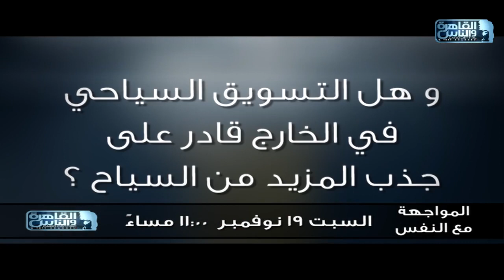هل يشكو السائح من سلوك المصريين؟ وهل تنجح السياحة في الوصول إلى حلم ال 30 مليون سائح؟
هل يشكو السائح من سلوك المصريين؟ وهل تنجح السياحة في الوصول إلى حلم ال 30 مليون سائح؟ .. استنونا في حلقة خاصة جدا من المواجهة_مع_النفس مع احمد_سالم السبت 19 نوفمبر الساعة 11 مساء على